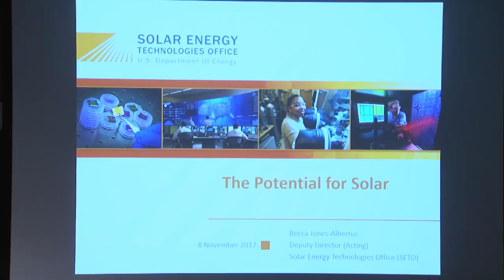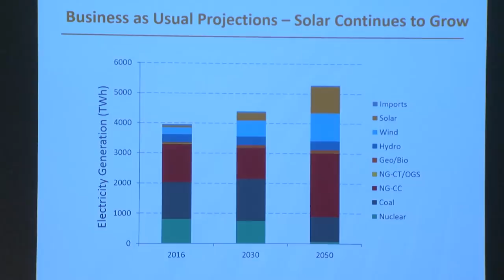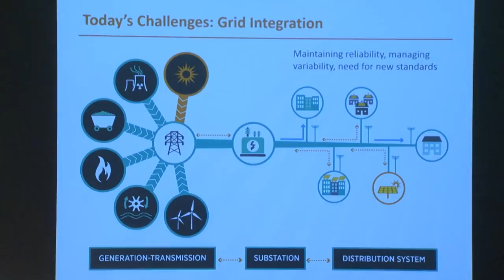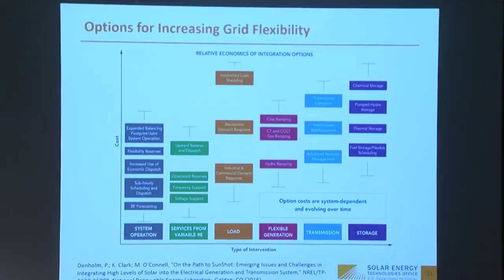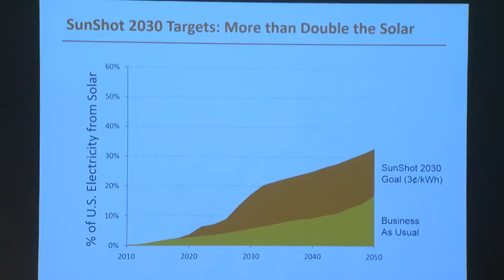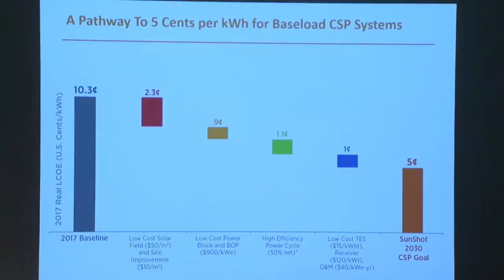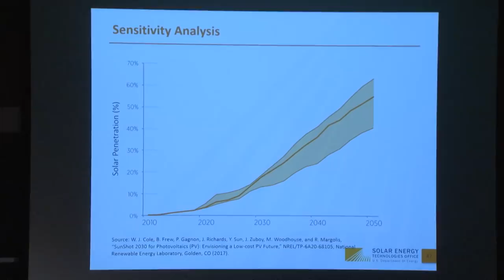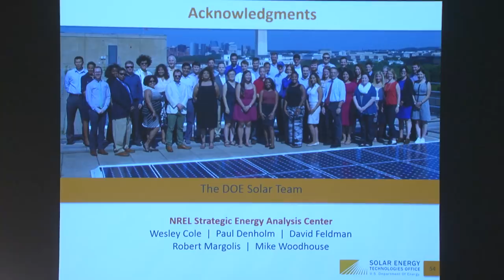The potential for solar energy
Solar deployment has increased 100-fold in the past decade, yet solar energy supplies just 1% of U.S. electricity today. In a little over 10 years, solar is expected to grow to about 5% of U.S. electricity and hit 10-20% by 2050. But more is possible. With aggressive solar and storage technology cost declines and a focus on grid integration, the country could more than double that deployment. This talk describes promising pathways for advanced solar technologies and for integrating solar with energy storage and other technologies. Becca Jones-Albertus also looks at the associated projections for solar deployment based on NREL's Regional Energy Deployment System model.

This talk was presented on November 8, 2017 as part of the IHS Markit Seminar Series.

About the speaker:

Becca Jones-Albertus is the acting deputy director for the U.S. Department of Energy Solar Energy Technologies Office, working to advance solar energy technology and accelerate market adoption with an annual budget of over $200 million (to date). The Solar Office has a history of working to reduce the cost of solar electricity through the SunShot Initiative and, with the rapid growth in solar deployment, is now expanding its emphasis on solving the challenges related to integrating large amounts of solar energy onto the grid.

Jones-Albertus has spent her career advancing solar technology, from fundamental research and development to manufacturing. Prior to joining the Department of Energy, Jones-Albertus was at Solar Junction, where she led efforts developing the company’s two-time world record solar cells and then transferring that technology to a high volume manufacturing toolset.

Jones-Albertus graduated magna cum laude from Princeton University with a BS in electrical engineering, and also holds a MS and PhD in materials science and engineering from the University of California, Berkeley. She has more than 10 patents and 30 technical publications.